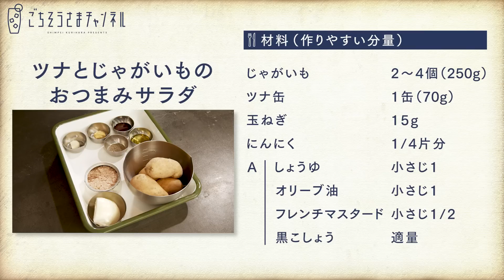ゴロっとしたじゃがいもが堪らない！冷やしておいしい！ツナとじゃがいものおつまみサラダ | 栗原心平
食べたいときにすぐにできる、しっかり味のポテトサラダ。
にんにくがほんのりきいた、白ワインにも合う味わいです。きりっと冷やしてお楽しみください！

じゃがいも　2～4個（250g）
ツナ缶　1缶（70g）
玉ねぎ（みじん切り）　15g
にんにく（みじん切り）　1/4片分
A しょうゆ　小さじ1
　オリーブ油　小さじ1
　フレンチマスタード　小さじ1/2